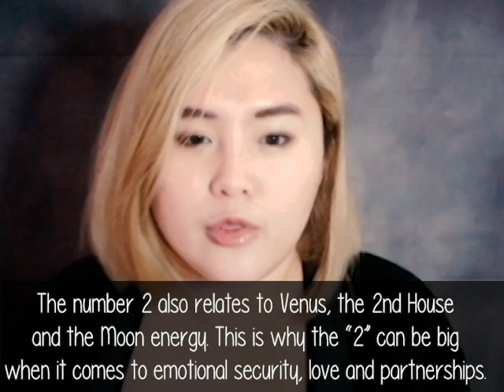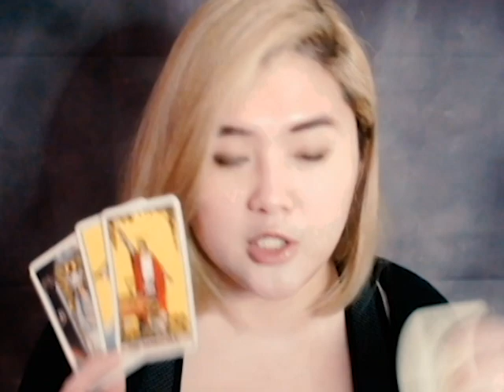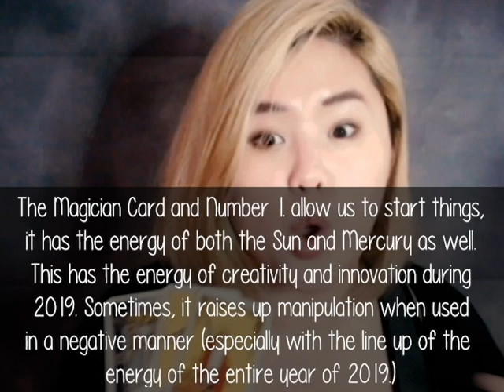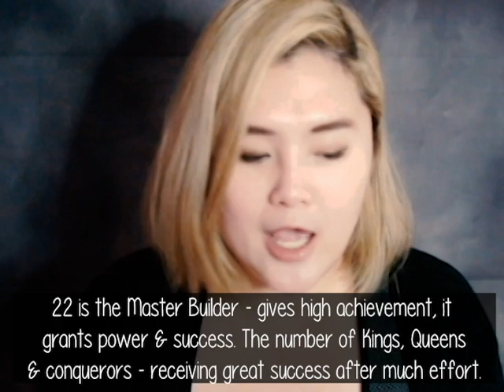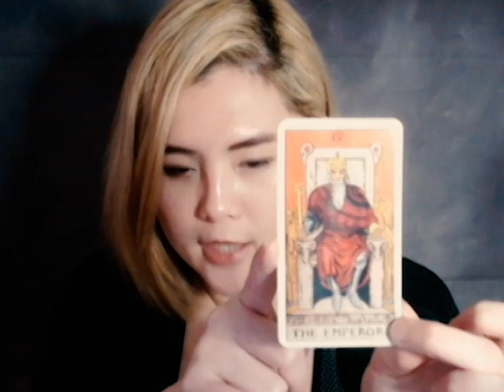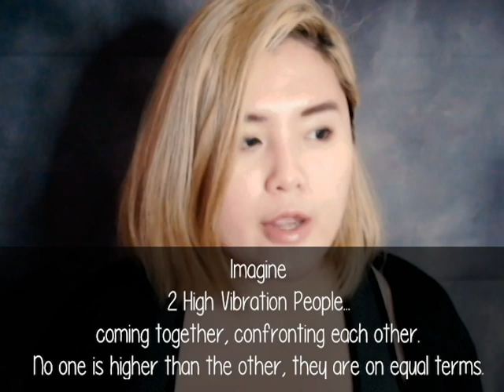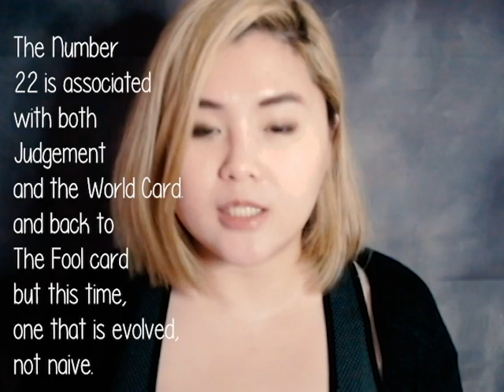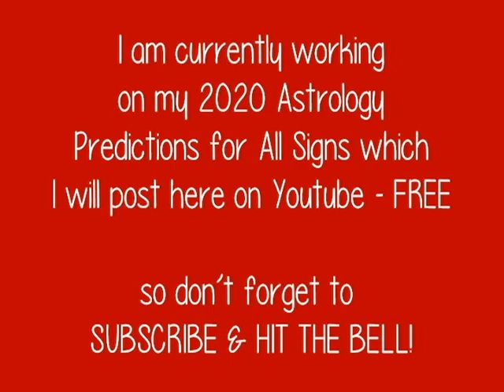2020 Numerology Predictions - ARE YOU READY?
2020 Numerology Predictions by Krissy